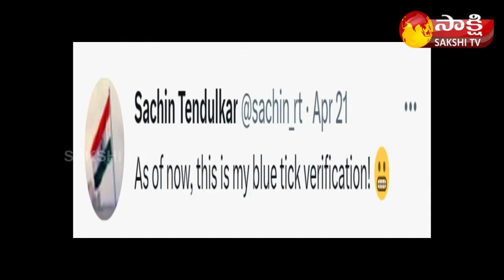Garam Rajesh Hillarious Comedy on Twitter Blue Tick | Elon Musk | Garam Garam Varthalu